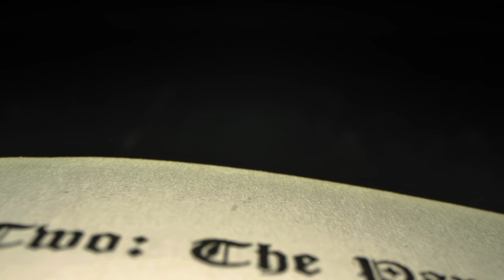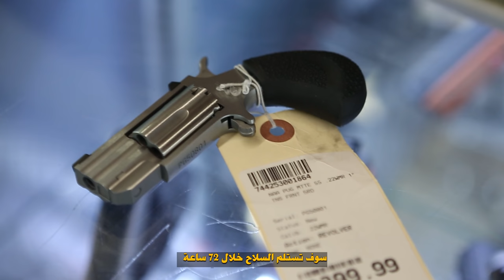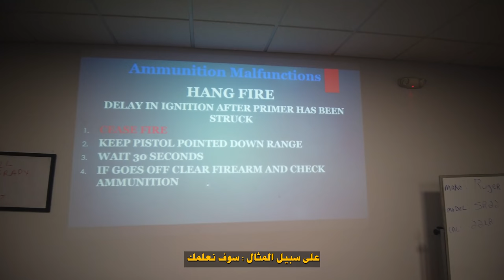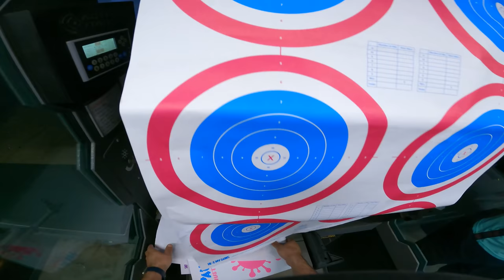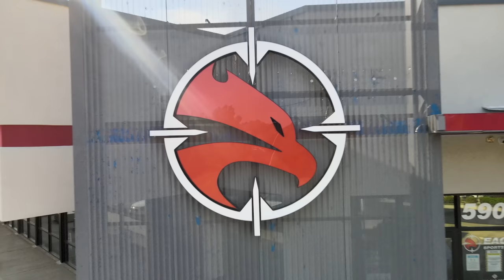اسرار شراء الاسلحة في امريكا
المعدات المستخدمة بتصوير هذا الفيديو :
* Canon 5DIII

حسابات أشخاص دعموني، ادخلوا اشكروهم ♥ :
 جو حطاب

"سعار السلاح في امريكا وكيف تستطيع امتلاك سلاح 🔫 شاهد"
اسعار الاسلحة في امريكا,
معرض الاسلحة في امريكا,
صناعة الاسلحة في امريكا,
الاسلحة في الجزائر,
محل بيع الاسلحة في امريكا,
مصانع الاسلحة في امريكا,
شراء الاسلحة في امريكا,
سعر الاسلحة في امريكا
اسعار الاسلحة في روسيا,
اسعار الاسلحة بالعراق,
اسعار الاسلحة البيضاء فى مصر,
اسعار الاسلحة بغداد,
اسعار الاسلحة في اسرائيل,
اسعار الاسلحة معرض الصقور,
اسعار الاسلحة لبنان,
اسعار الاسلحة بالدولار,
اسعار الاسلحة الروسية,
اسعار الاسلحة الثقيلة,
أسعار الأسلحة النارية,
اسعار الاسلحة الخفيفة,
اسعار الاسلحة العسكرية,
اسعار الاسلحة النارية في امريكا
"Keyword"
"الاسلحه في امريكا"
"قانون حمل السلاح في امريكا"
"اسلحة الصيد"
"ارخص سلاح"
"اغلى سلاح"
"امريكا"
"اسلحة امريكا"
"Keyword"
"سلاح"
"اميركا"
"USA"
"رشاشة"
"بندقية"
"مسدس HS"
"مسدسHS"
"مسدسFN"
"مسدس FN"
"سلاح زون"
"زون"
"Keyword"
"الاسلحة"
"الاسلحة واسعاره"
"الاسلحة واسعارها في امريكا"
"مسدسات"
"اسعار المسدسات في امريكا"
"كيف تستطيع امتلاك سلاح"
"اكبر متجر اسلحة"
"محلات الصيد في امريكا"
"أسعار بنادق الصيد في امريكا"
"CABELAS STORE FOR SELLING GUNS"
"gunn store"
"اسلحة من ذهب"
"ذهب"
"اغلا الاسلحة"
"Keyword"
"ايكو عربي"
"Echo عربي"
"كورونا في ايران مباشر"
"كورونا الدحيح"
"كورونا في سيدي بشر"
"كورونا ايطاليا 2020"
"كورونا فى مصر المدارس"
"كورونا ابقو تذكرونا"
"كورونا حميات امبابه"
"كورونا كورونا كوميدي"
"كورونا مصر مباشر"
"كورونا يتكلم"
"كورونا يصل الى مصر"
"كورونا يا تارك الصلاة"
"اقوى سلاح"
"متاجر الاسلحة"
"شراء الاسلحة"
"اقوى اسلحة"
"هيستريا الاسلحة"
"Keyword"
"Top Guns"
"Glock"
"AR15"
"M4"
"what not to do in gun shops"
"Indiana (US State)"
"Terre Haute (City/Town/Village)"
"Top"
"Guns"
"Top Guns"
"Glock"
"AR15"
"M4"
"Indiana (US State)"
"Terre Haute (City/Town/Village)"
"Top"
"Guns"
"Keyword"
"عربي داخل محلات السلاح في أمريكا و أسعار لا تصدق"
"مول لبيع الاسلحة بامريكا - لقينا جميع انواع الاسلحة الي تحلم بيهة !!!"
"قوانين حمل السلاح في امريكا..."
"سوق الأسلحة في ولاية تكساس"
"زيارة متجر الأسلحة في كولورادو - أمريكا"
"الاسلحة"
"الاسلحة واسعاره"
"مسدسات"
"اكبر متجر اسلحة"
"اسلحة من ذهب"
"ذهب"
"اغلا الاسلحة"
"اكبر متجر اسلحة في امريكا !! تعلم كيف تستخدم السلاح"
الاسلحه واسعارها في امريكا الملحققوانين حمل السلاح في امريكا...
اسعار السلاح في امريكا وكيف تستطيع امتلاك سلاح 🔫
اسعار الأسلحة في أمريكا. 3. AR 15
محلات الصيد في امريكا - أسعار بنادق الصيد في امريكا
"Keyword"
"weapons"
"store"
"sell"
"اكبر محل سلاح في امريكا"
"مسدس"
"اسلحه في امريكا"
"shooter"
"gun"
"STOR SELL GUN"
"USA"
"cabelas"
"Keyword"
"امريكا"
"السلاح"
"لماذا"
"امتلاك"
"امتلاك السلاح"
"امتلاك السلاح فى امريكا"
"قانون امتلاك السلاح فى امريكا"
"السلاح فى امريكا"
"السلاح الامريكى"
"شراء السلاح فى امريكا"
"شراء سلاح فى امريكا"
"Keyword"
"قناة الشرطة"
"قناة الأمن"
"قناة الشرطة والأمن"
"قناة الشرطة و الأمن"
"قناة عزام"
"قناة الشرطي"
"قناة الشرطي عزام"
"قناة المواطن"
"معرض اسلحة تكساس"
"معرض الأسلحة"
"معرض الأسلحة في دالاس"
"معرض سلاح"
"guns"
"gunshow"
"glock"
"beretta"
"colt"
"1911 pistols"
"ar15"
"ak47"
"guns and weapons"
"weapons"
"firearms"
"جلوك"
"جلاك"
"كلوك"
"سيغ"
"سيغ ساور"
"بيريتا"
"طارق"
"حلوان"
"شرطة"